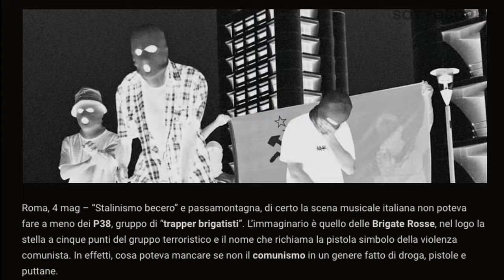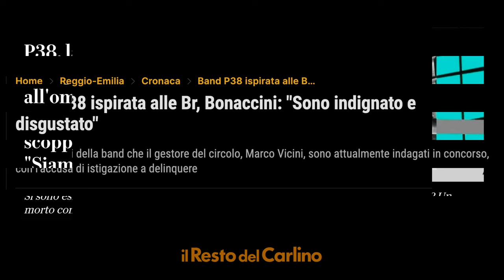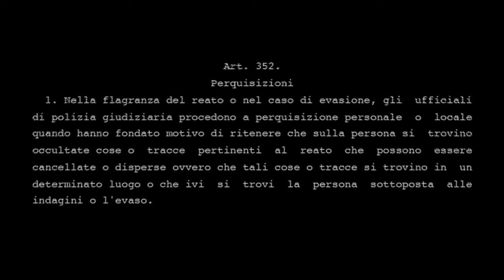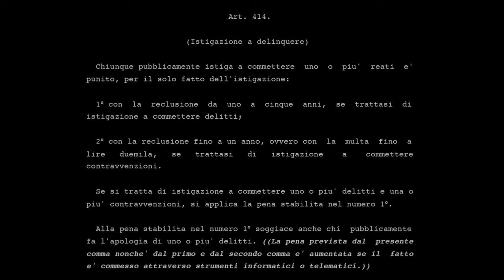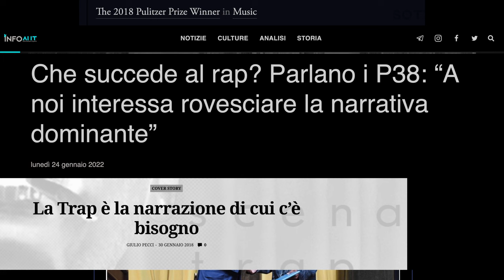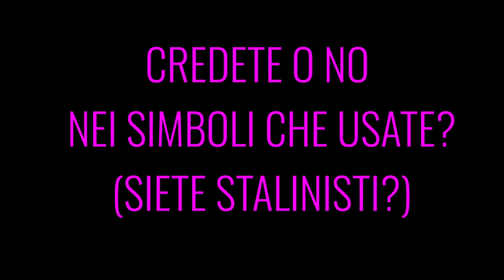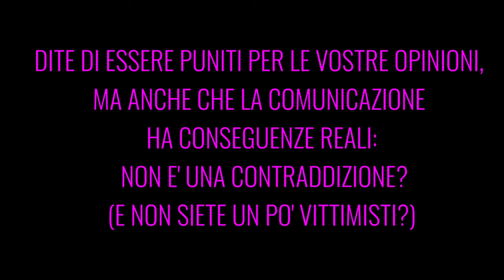"Il popolo contro la P38 Gang"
Processo alla P38 Gang: Jimmy Penthotal si difende

🔴 NUOVO VIDEO ONLINE 🔴

Cosa succede quando la musica trap si scontra con la legge? In questo video, Jimmy Penthotal della controversa band P38-La Gang è messo sotto torchio in un processo simulato, dove dovrà rispondere alle incalzanti domande del Pubblico Ministero.

DI COSA SI PARLA?
La P38-La Gang, nota al grande pubblico per i suoi espliciti riferimenti alle Brigate Rosse e per le esibizioni mascherate in passamontagna, è al centro di un'indagine per "istigazione a delinquere". Dopo aver scatenato polemiche per il loro concerto al circolo Tunnel di Reggio Emilia, dove hanno esibito una bandiera delle BR, la band ha affrontato perquisizioni e un acceso dibattito legale.

NEL VIDEO:
Assistete a un dibattito acceso dove Jimmy Penthotal si difende dalle accuse di istigazione, esplorando i confini tra espressione artistica e responsabilità legale. Scopriremo insieme se l'arte può giustificare la rivendicazione o l'inneggiamento a momenti storici controversi.

IL PROCESSO SIMULATO:
Il video offre un'analisi approfondita delle accuse e della difesa, ponendo domande cruciali sulla libertà di espressione e l'impatto della musica sulla società.

COMMENTATE E DISCUTETE:
Vogliamo sapere la vostra opinione!
Dopo aver visto il video, fateci sapere nei commenti se pensate che la P38-La Gang sia colpevole di istigazione o se stanno semplicemente esercitando il loro diritto alla libertà di espressione artistica.